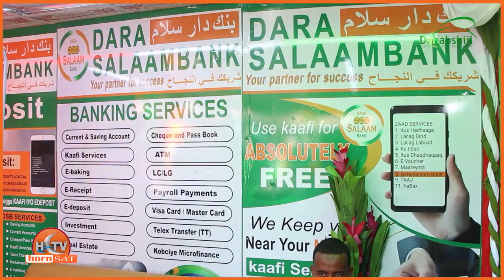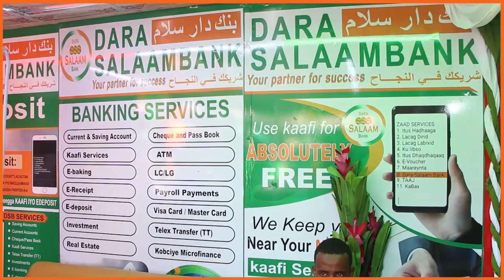Bangiga dara salaam bank oo adeegyo kala duwan ku soo bandhigay carwada 9aad